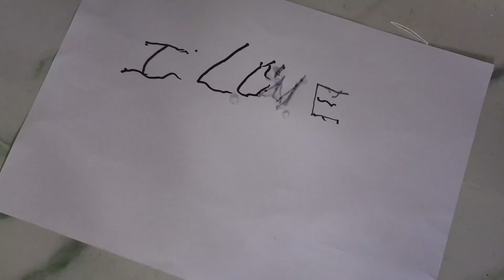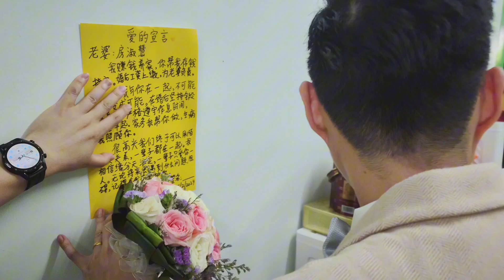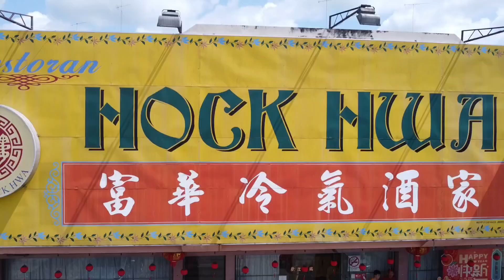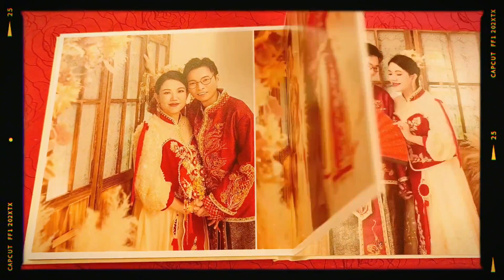田凯隆和房淑慧结婚大喜之日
2024年24/2 农历十五 元宵节